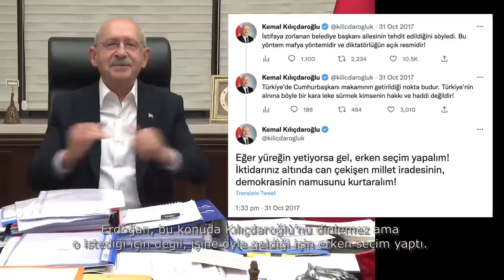Erdoğan'ı devirmeyi amaçlayanların yapacağı şey çok basit.. | Tarık Toros | Analiz | 15 Ocak 2023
15 Ocak 2023

• İktidar nasıl ki seçimi çantada keklik görmüyorsa.. Muhalefet de bir o kadar iktidara hazır değil.
• Muhalefet belki de, seçimle iş başına gelmektense… İktidarın seçimli veya seçimsiz enkazın altında kalmasını bekliyor.
• Türkiye, AKP öncesine kadar seçimle iktidarların değiştirilebildiği bir ülkeydi.
• Erdoğan iki tür seçmeni kontrol etmeye çalışıyor
• Seçim tarihi belli olmayan ülkede vaziyet sellemehüsselam’dır.